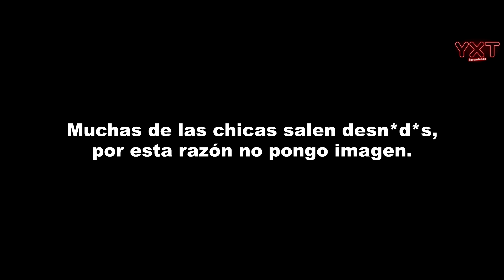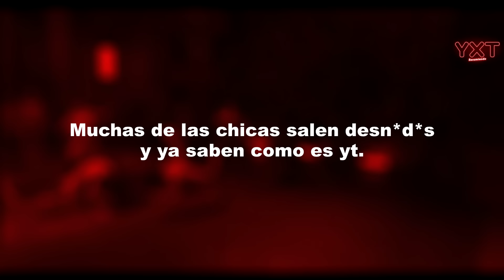SUSPIRIA : CUIDADO Con Las BRUJAS 🤡 | ORIGINAL y REMAKE | RESUMEN EN 30 MINUTOS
Suspiria 1977
Suspiria 2018
Suspiria resumen